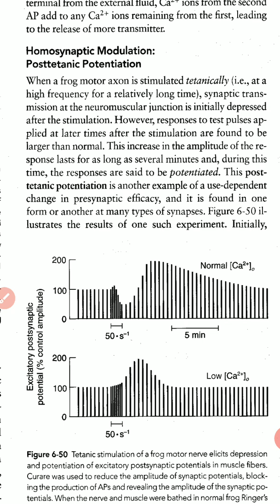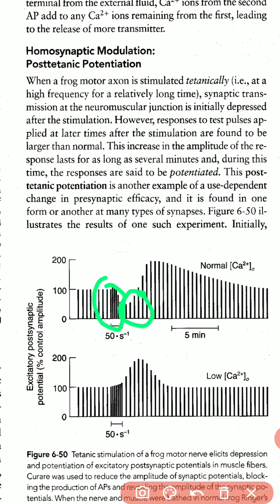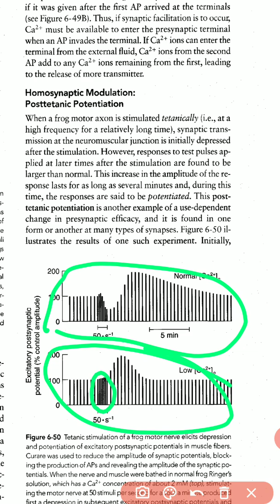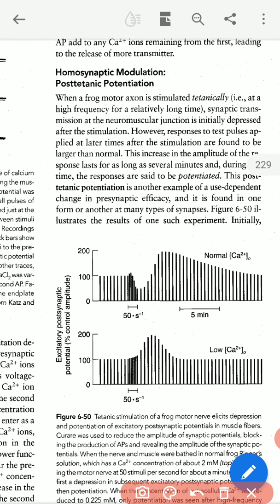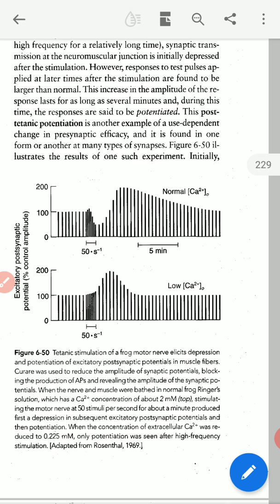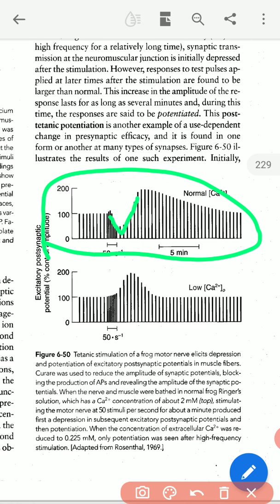Post tetanic potentiation c.c zol. 512 lecture no. 25